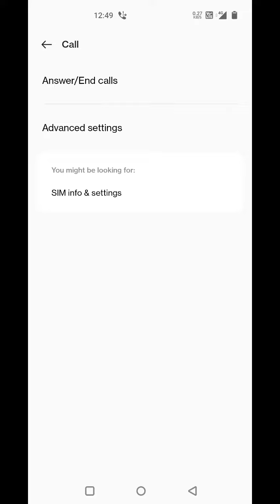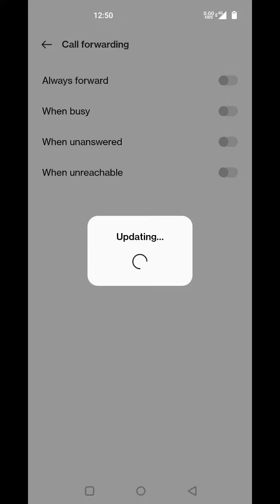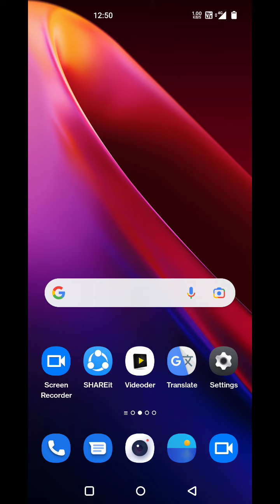Call forward stop in Motorola G82 5G, how to stop call forward in Motorola G82 5G, how to off call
Call forward stop in Motorola G82 5G, how to stop call forward in Motorola G82 5G, how to off call forward in Motorola G82 5G, Motorola G82 5G mein call forward setting kaise karen